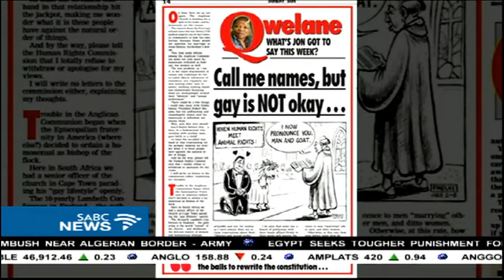Qwelane's hate speech case drags on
The hate speech case against former newspaper editor and High Commissioner to Uganda Jon Qwelane has hit yet another snag at the South Gauteng High Court. The court has again postponed his case indefinitely. This after it emerged that Qwelane is too sick to stand trial. He was found guilty of hate speech by the equality court in 2011, for penning a homophobic newspapers article. He has since challenged the ruling, insisting it was free speech.